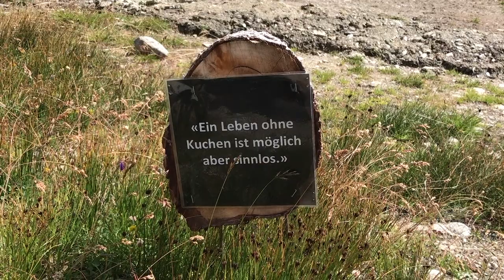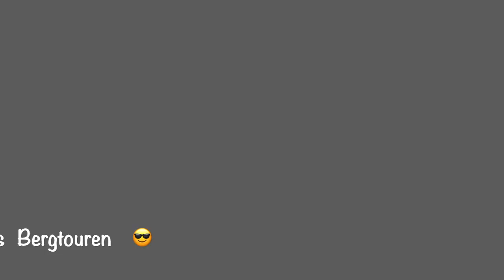Weissmies 4.017m - eine wunderschöne Hochtour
Die Weissmies ist ein wunderschöner und beliebter 4.000er im Wallis mit beeindruckender und imposanter Gletscherlandschaft hoch über Saas-Grund. Der überragende Ausblick läßt die Mühen des Aufstiegs vergessen. Der Berg kann auch in einem Tag vom Tal aus mit der Seilbahn begangen werden. Doch viel schöner ist es auf der Weissmies Hütte, 2.726m, zu übernachten und von dort früh morgens zu starten. Spätestens dann, wenn die ersten Sonnenstrahlen auf Dom, 4.545m, und Alphubel, 4.206m, treffen weiß man warum. Die Tour selbst ist auf dem Normalweg i.d.R. immer gut gespurt und kritisch kann es nur werden, wenn große Spalten offen sind.
Abstieg wie Aufstieg

Aufstieg alternativ über den Nordgrat  (ZS+ IV,  7 Std.,  1.200 Hm)
Der Weissmies-Nordgrat ist eine der schönsten Hochgebirgsklettereien im Saastal und entsprechend viel begangen. Einstieg im Lagginjoch (3.499m).

Aufstieg alternativ über die Almagellerhütte 2.894m und den Südgrat (4 Std., 1.120 Hm) landschaftlich traumhaft schön, felsig, aber nicht schwierig, kein eigentliches Klettern, mehr ein genussvolles, kurzweiliges "Kraxeln".

Zum Hinweis: Bergsteigen ist gefährlich. Eine Bergtour ist immer wetterabhängig. Also immer vorab sich über Wetter und Bedingungen informieren. Trittsicherheit im Steil-, Gras- , Fels-, Schrofen-, Schnee- und Eisgelände, Orientierungssinn, Schwindelfreiheit und eine gute Kondition sind Grundvoraussetzung und für eine Besteigung dringend erforderlich.